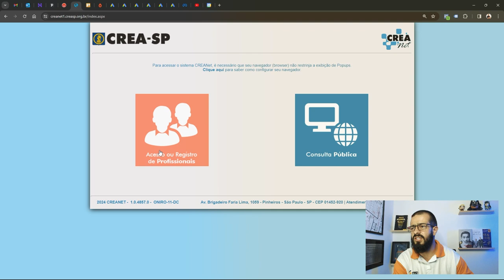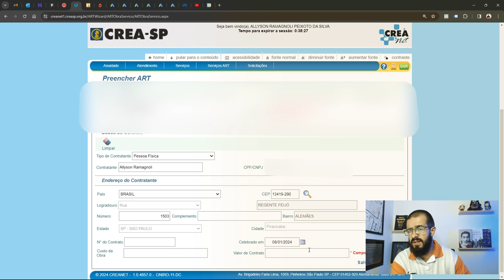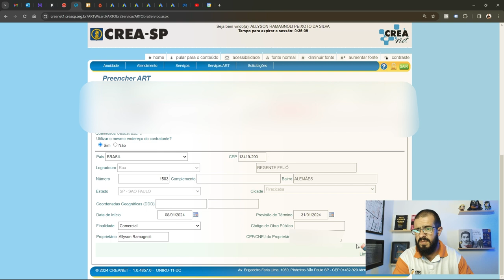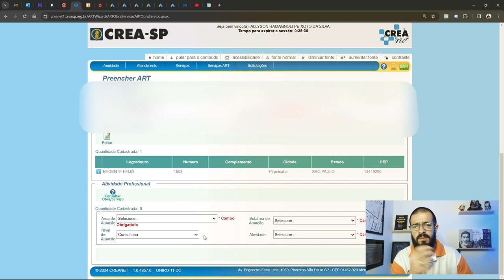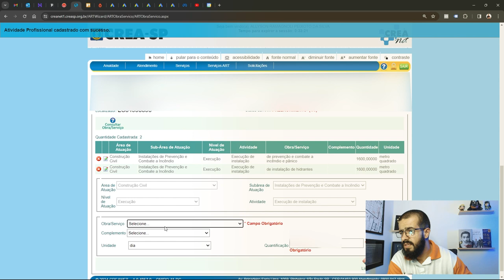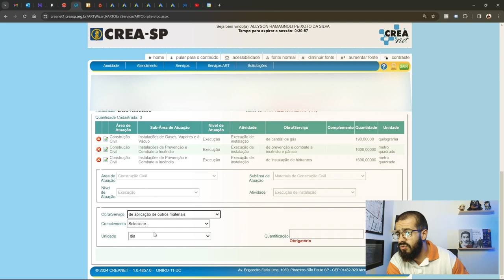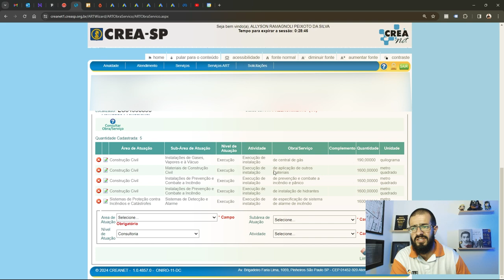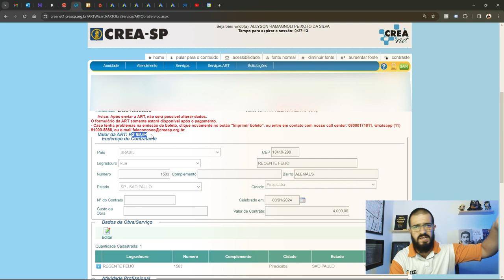Como fazer ART para AVCB ou PPCI em 2024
CURSOS DE CLCB, AVCB e Projetos PPCI

Texto para ART

ESTA ART CONTEMPLA A VALIDAÇÃO DE INSTALAÇÃO DOS SISTEMAS DE PREVENÇÃO E COMBATE A INCÊNDIO – COMPARTIMENTAÇÃO HORIZONTAL E VERTICAL – CMAR – SAIDAS DE EMERGENCIA – ILUMINAÇÃO DE EMERGENCIA – ALARME DE INCÊNDIO – SINALIZAÇÃO DE EMERGENCIA – EXTINTORES, PRESSURIZAÇÃO DE ESCADAS E SISTEMA DE HIDRANTES - SPRINKLES - SPDA - GRUPO MOTO GERADOR.

A ART (Anotação de Responsabilidade Técnica) é um documento essencial para a obtenção de AVCB (Auto de Vistoria do Corpo de Bombeiros) ou PPCI (Plano de Prevenção e Proteção Contra Incêndios). Neste vídeo informativo, vamos orientá-lo detalhadamente sobre como fazer uma ART para obter o AVCB ou PPCI em 2024.

Você aprenderá a importância da ART, os detalhes que devem ser preenchidos no documento, e as informações necessárias, como dados do responsável técnico, características do projeto e outros requisitos cruciais. Assista agora e simplifique o processo de obtenção do AVCB ou PPCI, garantindo que você esteja em conformidade com todas as regulamentações vigentes.

Vem CONFERIR! ▶ ▶ ▶

PRODUÇÃO:
👷 Eng. Allyson Ramagnoli
👷 Eng. Danilo Schmidt
🎥 Edição – Canal Filiperama